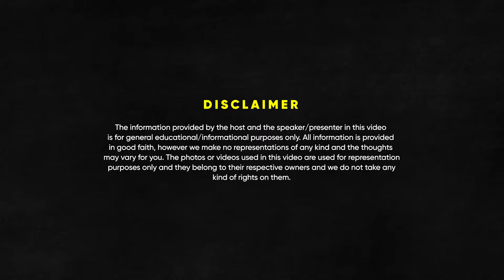What Happens During MARCOS Hell Week? - Praveen Teotia | Raj Shamani Clips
Featuring - Praveen Kumar Teotia

In today's episode of Figuring Out, Praveen Kumar Teotia joins Raj Shamani. An Ex-MARCOS operative and Gallantry Shaurya Chakra awardee, Praveen's incredible story as a 26/11 warrior will leave you in awe and deeply inspired.

They delve into his motivations for joining MARCOS, the rigorous selection process, and the intense training phases. He shares chilling stories from his training, health challenges, and the demanding "hell week." The conversation also covers their underwater missions and the hurdles faced. Towards the end, Praveen recounts a harrowing near-death experience during a mission, his role in the 26/11 attacks, and his life post-surgeries.